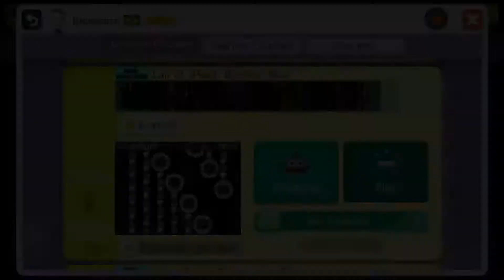Lair of sPeed: Beetles' Rise By Brunastico (First Clear)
This is super fun, it is one of my favorite of the sane levels I have beaten.

This took 3.5 hours combined Practice and attempts